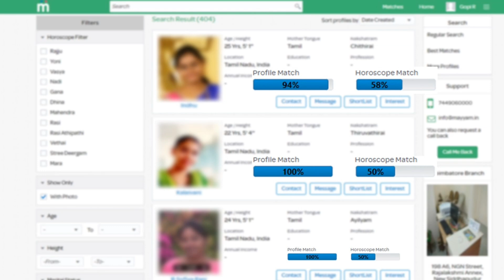Suriya's Latest Emotional Speech Video - Don't Miss it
ARUVAA - Mass Update | Master Audio Launch | Lift First Look | Cinema Pechu #18

Mannuruda vs Vaathi Coming | Jagamey Thanthiram Release Date | Suriya New Award ? Cinema pechu #17

Suriya-வை வெச்சி அடுத்த படம் - GVM Reveals Breaking Update | VTV 2 | Dhuruva Natchathiram Release

Soorarai Pottru Update | Indian 2 | STR | Master Exclusive Leaked Video | Cinema Pechu #9

Soorarai Pottru Verithanamana Update | Indian 2 | Dhanush | STR | Cinema Pechu #8

Soorarai Pottru Review By Sudha Kongara | Master Official Trailer Release | Cinema Pechu #

Suriya's Latest Emotional Video - Don't Miss it